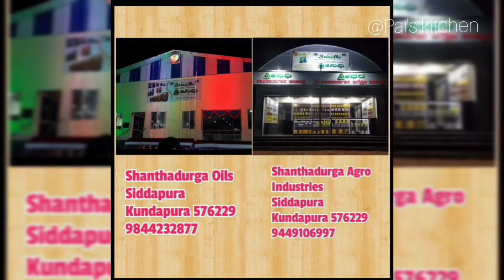Potato Heart Recipe/Potato Nuggets/ Potato Bites/Breakfast Recipe/ Potato Recipe/Snacks Recipe/Heart